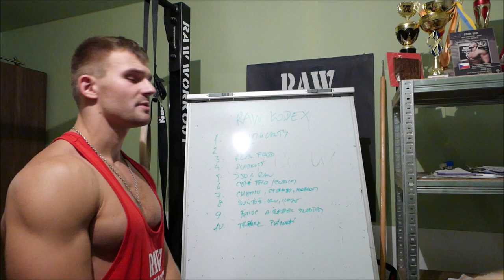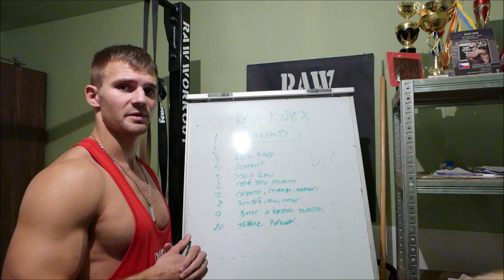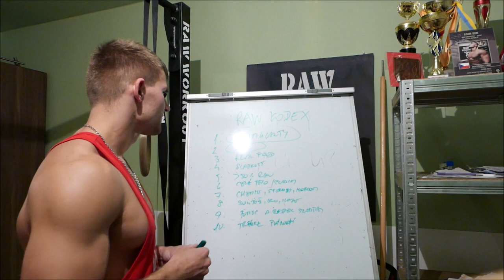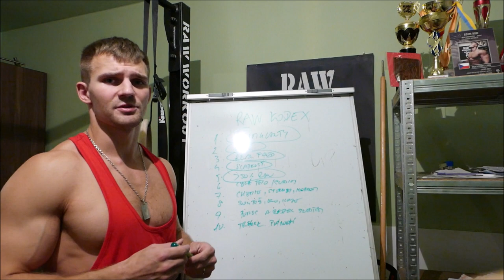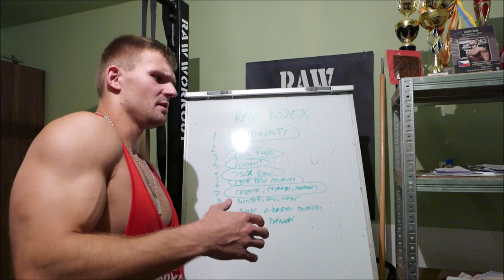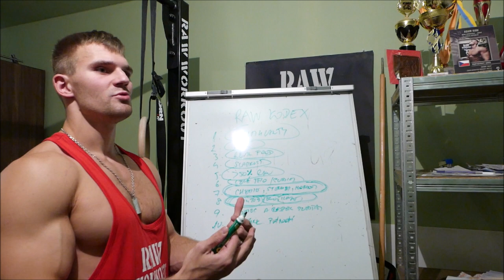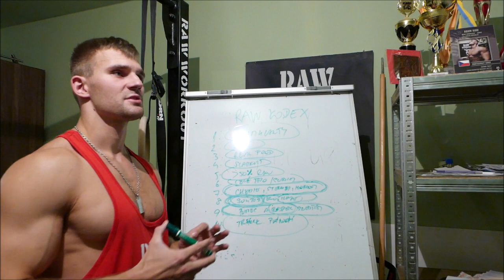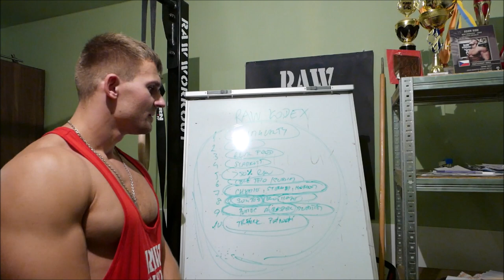RW tv - Epizoda 9 - Raw Kodex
ENG Translation here:
RAW CODE (9th episode Raw Workout TV)
Basically, it´s about informations that Adam acquired during last 13 years being really into workout and nutrition.
1. DON´T USE STIMULANTS
I don´t use them myself now. Thus, I don´t recommend them either. That said, I have been using them but I consider it as a mistake. When you train on stimulants, your body creates fight or flight response and therefore you just drain your body. Energy boost is just temporary. Their usage is just a weakness. I don´t recommend neither pre-workout supplements nor coffee or green tea. They are not worth it due to its negative impact on one´s health (e.g. demineralisation, kidneys problems). “True strength is something achieved without stimulants.”
2. VEGANS and VEGETARIANS
I would never be a vegan once again. I truly respect vegans for their moral conviction. However, though, I don´t recommend it. I have been a vegan for 1,5 year. About vegetarians, that´s a different story. I don´t see any obstacles to be one if you want. However, I assume that vegetarians should rather consume raw dairy. Not pasteurised.
3. WHOLE, untouched, FOOD
“If man made it, don´t eat it."
Beware of most suplements. I worked in this field and I can tell you, I wouldn´t touch 95% of this stuff.
4. SWEETS - cut them out
Easy as that. You are not five year old kid anymore. Sugar is bad and bad only. Cut all the sugar out from your diet. It´s toxic. It disrupts the body bio-chemistry. The sugar harms kidneys. On top of that, it is addictive. Due to that, it changes your character. Changes who you are bucause you develop a habit. You basically can´t exist without a sugar. Replace sugar with honey, it´s a whole food full of vitamins that doesn´t harm your body nor psyche.
5. RAW, uncooked, FOOD
At least 50% of your meals shall not be cooked so that they retain optimal micronutrients values.
6. RAW WORKOUT - DON´T IGNORE LEGS!(!!)
Train your entire body. Work on your weak points. Don´t forget to train your legs. You are just as strong as your weakest point.
7. NO STEROIDS or other hormones!(!!)
I have never experienced steroids or other drugs. And I am not willing to either.  Usually, they do have awfull side effects. I have deeply studied the nutrition, though. Thus, I have experienced significant results.
8. EGO
You shall go to the competition in order to be with the community, not so that you can show up. “Workout is not about being better than someone else, it´s about being better than you were yesterday.”
9. HELP AND RESPECT towards beginners
Your strength is worth a shit when you don´t use it to help beginners. The more skilled you are, the more help should you provide.
10. WORKOUTS SHALL BE PLANNED
Split your workouts into HARD and “EASY”. When you have a HARD training on day A, the upcoming training session (day B) you shall have “EASY” workout. This is a key to your progress. Don´t forget about strength training (1-5 reps). You are about to benefit from it.
Last but not least, as always, health shall be your very first priority.
Salut,  ADAM RAW, 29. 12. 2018

Devátá epizoda Raw Workout TV. V tomto náhodném dílu kodex několika pravidel Adama Rawa na základě jeho osobní filosofie a více než 13ti let zkušeností z pole cvičení a stravy.